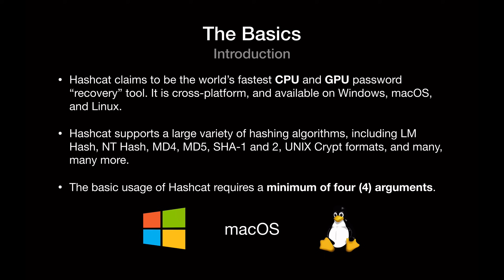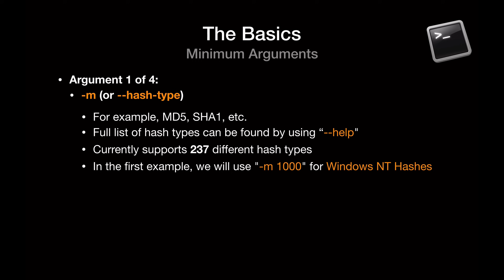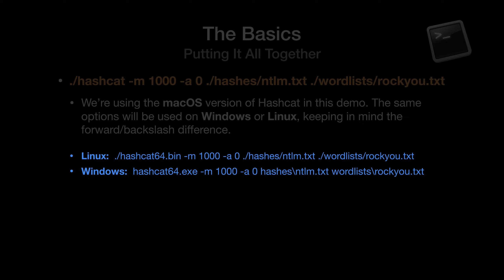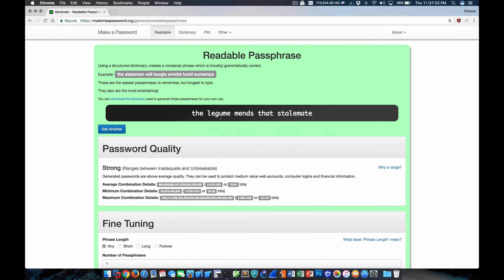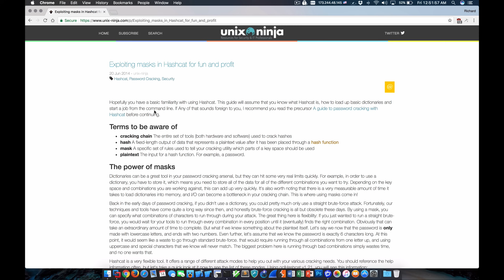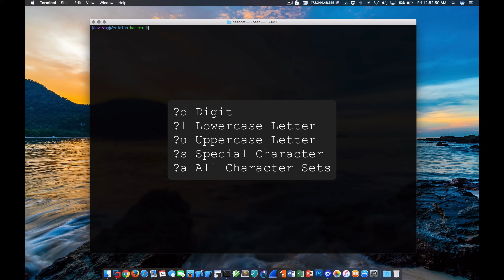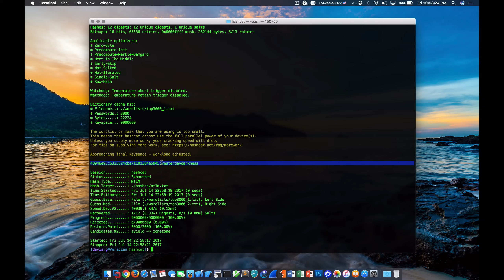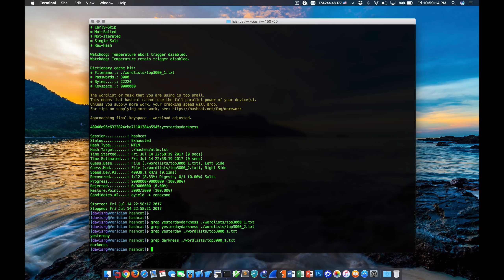Introduction to Hashcat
An introduction to Hashcat, a cross-platform CPU and GPU password “recovery” tool. We will start with a basic overview of the minimum required arguments necessary to use Hashcat, and then walk through a series of exercises to recover (crack) NT hashes, starting with a dictionary/wordlist attack, a rule-based variation of that attack, a brute-force attack, and lastly, a combinator attack.

The resources used in the video are listed below, in order of appearance.